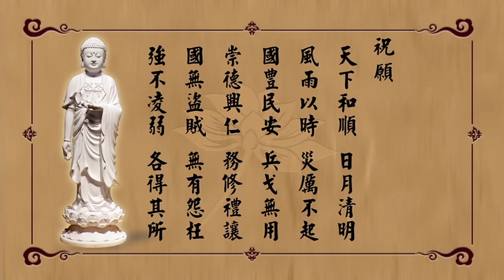Khai Thị Đồng Tu Giảng Đường Hiếu Liêm - Hòa Thượng Tịnh Không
KHAI THỊ ĐỒNG TU GIẢNG ĐƯỜNG HIẾU LIÊM
❖ Chủ giảng: Hòa Thượng Tịnh Không
❖ Thời gian: 03/11/2013
❖ Địa điểm: Giảng Đường Hiếu Liêm Học Hội Tịnh Tông Địa Tạng Đài Bắc
❖ Ban biên dịch: Pháp Âm Tuyên Lưu
❖ Diễn đọc: Phật tử Thiện Quang